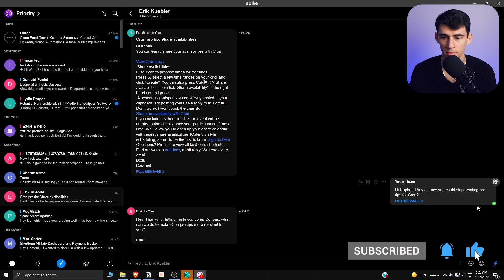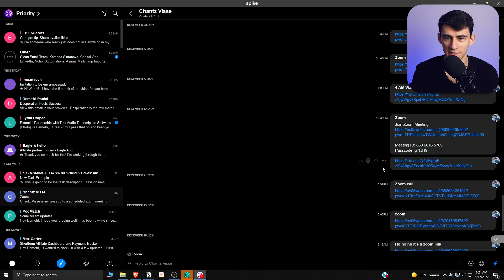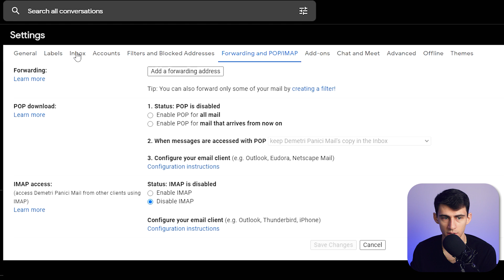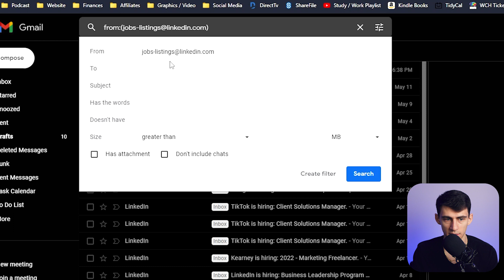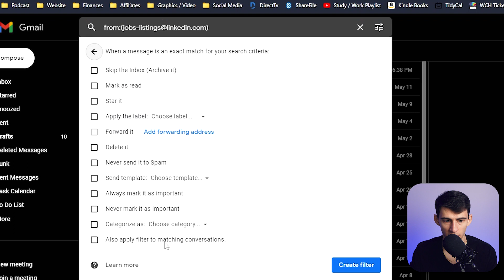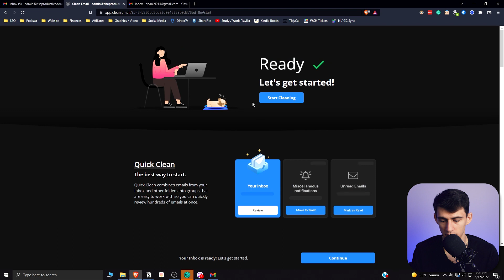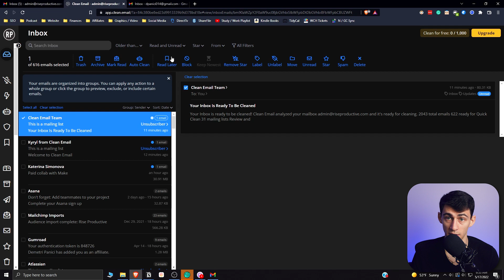The Top 3 Email Apps in 2022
Do you use Gmail? Spike? Something else? I love email management clients but it's often hard to find which one works best for you! Do you have some outdated emails you don't use anymore? Then maybe Gmail is the best option for you! For me, I use Spike on a daily basis and was very fortunate they reached out to me for a sponsorship a few months ago. Which app do you think you're going to use?

⏰ TIMESTAMPS:
0:00 - App 1
2:13 - App 2
4:57 - App 3